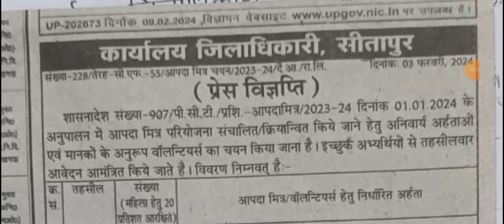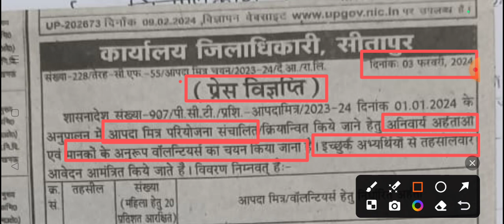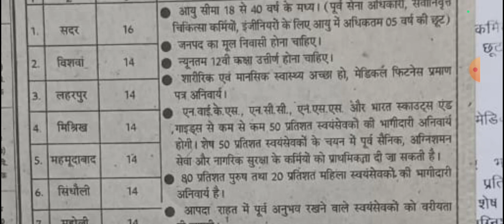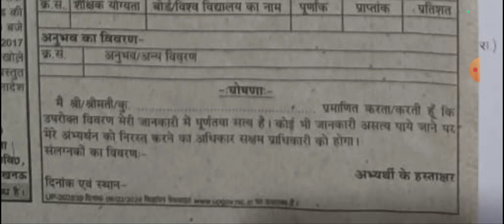मुख्यमंत्री आपदा भर्ती 2024 योग्यता फॉर्म कैसे भरें यूपी मुख्यमंत्री आपदा मित्र योजना 2024